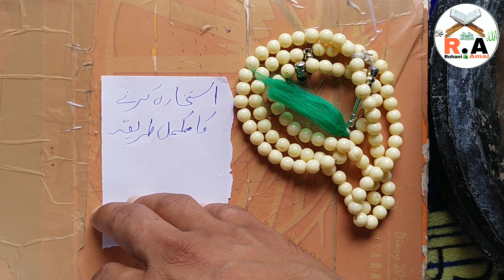Tasbeeh Wala istikhara || Nade Ali Ka istikhara || istikhara karne ka tarika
welcome to your YouTube channel Rohani Amal

is video mein humne istikharah karne ka Mukammal Tarika bataya hai
agar aap Kisi bhi Kaam ke talluk se istikharah karna chahte hain tu ja Tarika humne bahut behtarin khaas Mukammal azmaya Hua Tarika bataya hai

hum Roz ki 1 video lekar ke aap ki khidmat mein Hazir hote Hain

Rohani Amal

otherwise

(1) istikhara ka asan tarika
(2) powerful istikhara
(3) Nad e Ali
(4) istikhara for marriage
(5) istikhara dua
(6) Namaz e Istikhara ka tarika
(7) istkhara karny ka asan tariqa
(8) istikhara Kiya Hay
(9) Kisi Bhi Maslay ka Jawab
(10) Teez Tareen Ba Mokal Istikhara
(11) One mint istikhara
(12) Tasbih istikhara
(13) Love istikhara
(14) Shadi istikhara
(15) Marriage istikhara
(16) Powerful istikhara
(17) Namaz istikhara
(18) istikhara ka tarika
(19) istikhara
(20) istikhara ka asan tarika
(21) istikhara for marriage
(22) istikhara ki dua
(23) istikhara dua
(24) istikhara karne ka sunnat tarika
(25) istikhara karne ka tarika in urdu
(26) istikhara karne ka tarika in hindi
(27) istikhara karne ka tariqa
(28) istekhara karne ka tariqa
(29) istkhara karny ka asan tariqa
(30) istikhara ki namaz ka tarika
(31) istikhara ka tareeqa
(32) namaz e istikhara ka tarika

Hisar E Azam Ka Video Zarur Dekho

please ye video dekh kar kya karu share kar dena tha ki dusri log bhi fayda Hasil kar sakte